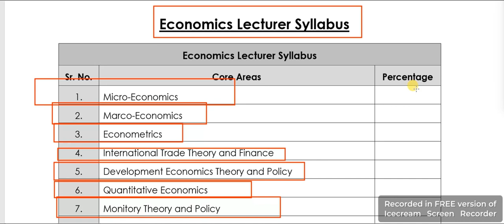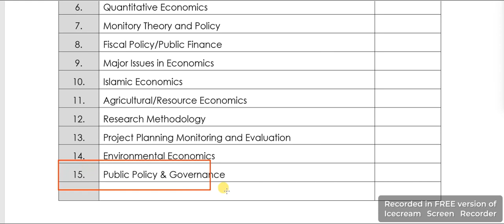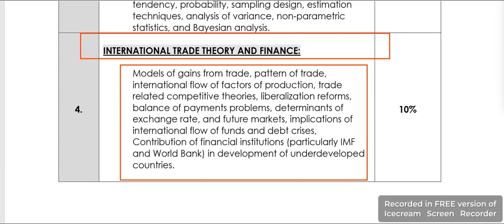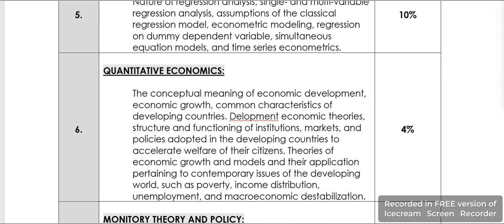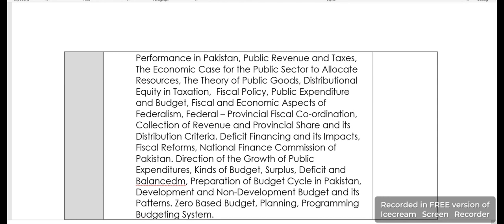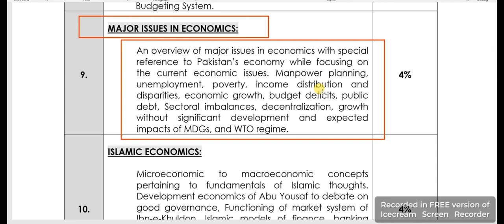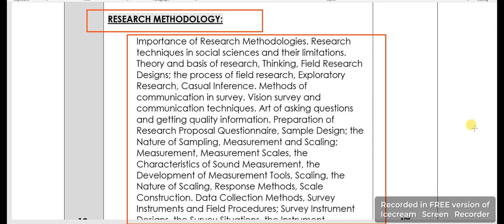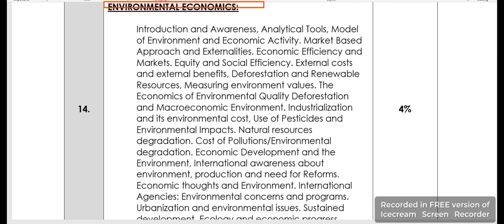PPSC Lecturer Economics Preparation | FPSC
@naveedjamal786 Solved paper Lecturer Economics